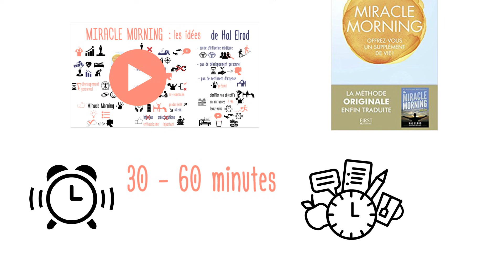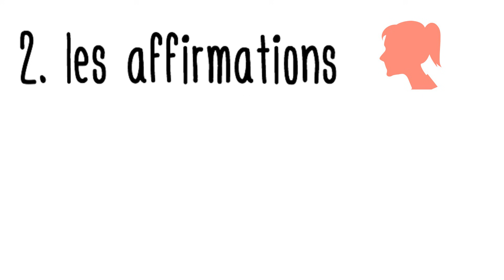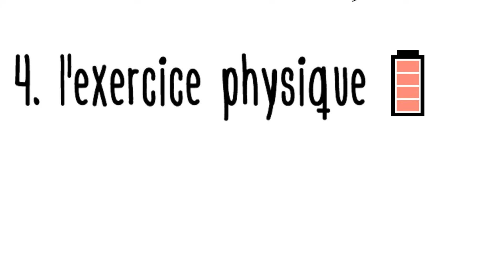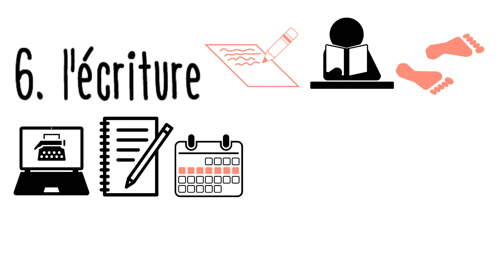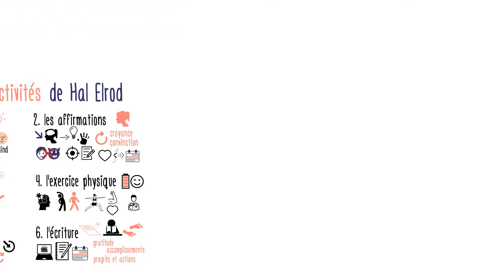Développement personnel dès le matin : les 6 activités d’une Miracle Morning de Hal Elrod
Les activités que vous réalisez à votre réveil, votre routine matinale, ont le pouvoir de vous pousser rapidement vers vos objectifs si elles sont bien choisies. Dédiez ce temps précieux à des activités fondamentales pour votre développement personnel. C’est la personne que vous devenez qui défini le succès que vous allez rencontrer.

Retrouvez le livre sur Amazon

Idéalement, dédiez 60 minutes à votre Miracle Morning.
Voilà une suggestion de Hal Elrod de comment structurer votre rituel du matin :
• 5 minutes de silence : cela apportera de la clarté à votre esprit, et une meilleure conscience de soi. La méditation, par exemple, est une excellente manière d’introduire le silence dans votre vie.
• 5 minutes d’affirmations : reprenez le contrôle du dialogue interne qui a lieu incessamment et inconsciemment dans votre tête. Influencez consciemment vos croyances pour devenir rapidement la personne que vous souhaitez être.
• 5 minutes de visualisation : c’est un outil souvent utilisé par les athlètes de haut niveau pour entraîner leur mental. Imaginez-vous vivre votre journée idéale : vous adoptez les comportements souhaités sans effort, et vous atteignez les résultats désirés.
• 20 minutes d’exercice physique : bouger augmentera vôtre énergie et votre bien-être émotif ; une promenade est un bon point de départ, l’auteur conseille la pratique du yoga qui mélange étirements, exercices pour développer la force, et cardio.
• 20 minutes de lecture : profitez de l’expérience de ceux qui ont déjà atteint les résultats que vous recherchez grâce aux livres qu’ils ont écrit ; n’hésitez pas à relire des livres qui vous ont marqué, avec l’objectif d’implémenter les bonnes idées dans votre vie
• et 5 minutes d’écriture : mettez vos journées dans un journal, dans l’immédiat vos idées seront plus claires, dans le long terme vous pourrez appréciez le chemin que vous avez parcouru en relisant votre journal

Les résultats obtenus par l’auteur et par ses clients grâce à la Miracle Morning sont remarquables.
Alors : allez-vous vous y mettre ?
Quels sont les bénéfices que vous souhaitez en tirer ?

Ressources disponibles